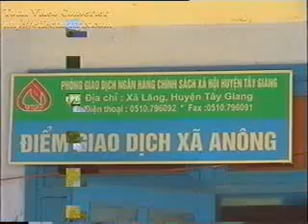Về Tây Giang Quảng Nam